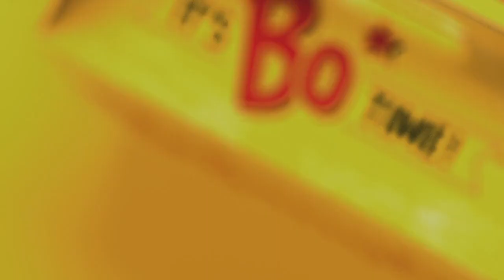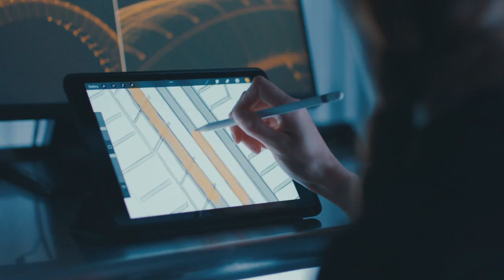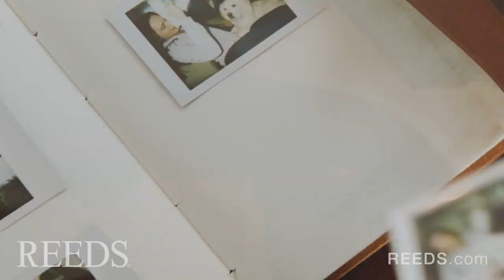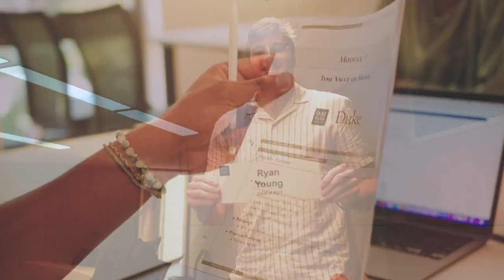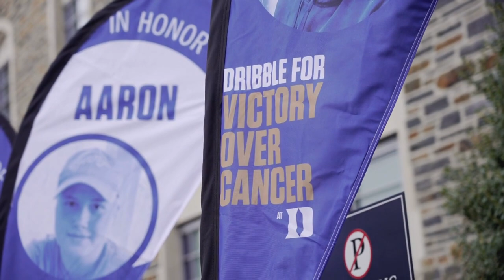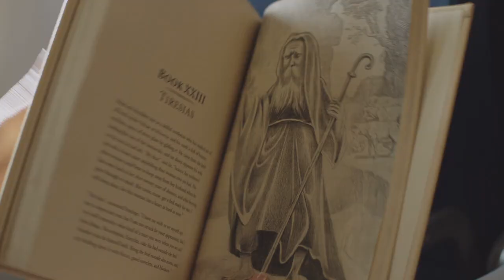Duke All-Access with Coach Jon Scheyer: Episode 4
The fourth episode details Duke's recent big wins over Ohio State, Boston College and Iowa, profiles graduate students Ryan Young, Kale Catchings & Max Johns, highlights Duke Basketball's commitment to raising money for the Jimmy V Foundation and Duke Children's Hospital and recaps Carlos Boozer's induction into the Duke Athletics Hall of Fame.